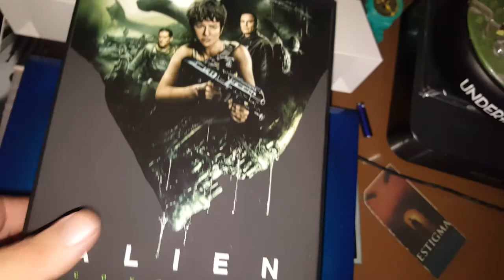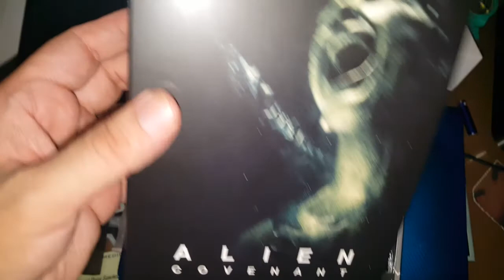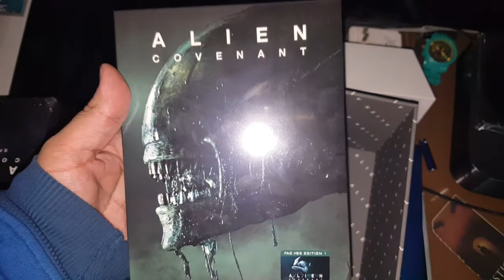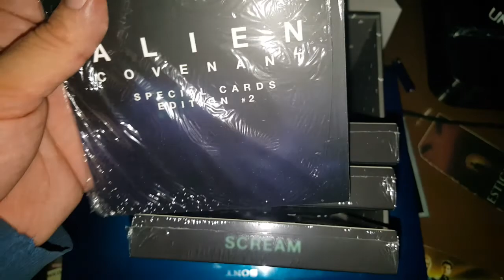ALIEN COVENANT MANIACS BOX STEELBOOK BLU-RAY UNBOXING